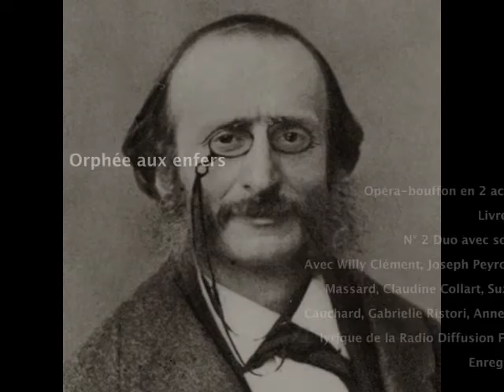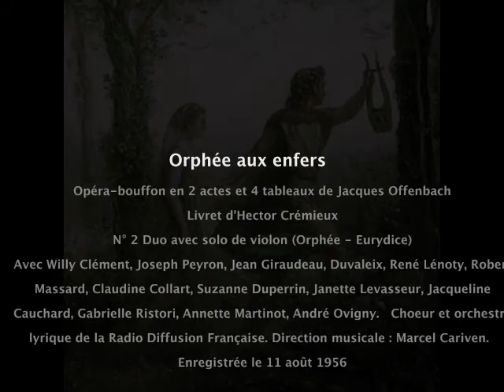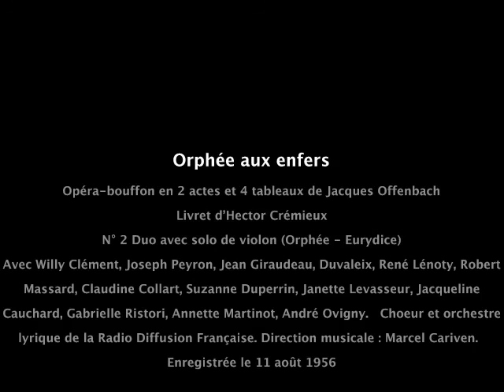Jacques Offenbach : Orphée aux enfers - N° 2 Duo avec solo de violon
Orphée aux enfers

Opéra-bouffon en 2 actes et 4 tableaux de Jacques Offenbach

Livret d’Hector Crémieux

N° 2 : Duo avec solo de violon (Orphée - Eurydice)

Avec Willy Clément (Jupiter), Joseph Peyron (Aristée-Pluton), Jean Giraudeau (Orphée), Duvaleix (John Styx), René Lénoty (Mercure), Robert Massard (Mars), Claudine Collart (Eurydice), Suzanne Duperrin (Cupidon), Janette Levasseur (Diane), Jacqueline Cauchard (Vénus), Gabrielle Ristori (Junon), Annette Martineau (L’Opinion publique), André Ovigny (violon solo).

Choeur et orchestre lyrique de la Radio Diffusion Française. Direction musicale : Marcel Cariven.

Enregistrée le 11 août 1956

Vous pouvez vous procurer l'enregistrement complet de cet opéra-comique (avec textes de liaison) dans une qualité de son supérieure et non compressée, en allant sur le site web du label Orphée 58